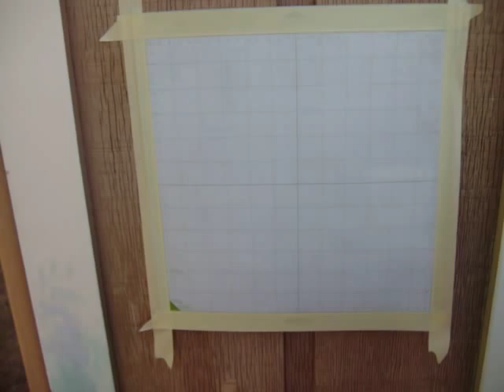Cleaning Your Cricut Mat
How to restick your cricut mats!